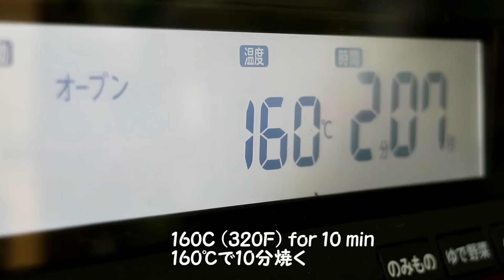Chocolate souffle cheesecake(Japanese Cotton Cheesecake)極旨!チョコスフレチーズケーキ～しゅわしゅわ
Chocolate souffle cheesecake(Japanese Cotton Cheesecake)
Souffle cheese cake is simple and delicious.
This is one of my husband's favorite cake.
The reason why it's delicious is the air in the dough!
You can also enjoy its sound when you eat.
スフレチーズケーキにチョコレートを入れて焼いてみました。
夫、大絶賛（笑）
焼いた後に冷蔵庫でしっかりと冷やしてから食べてみてください。
「しゅわしゅわ」の音もまた楽しい♪

Please visit my instagram too!

【Ingredients】25×9cm (9.9x3.5inch) loaf pan
100g (3.5oz)Chocolate
100g (3.5oz)cream cheese(room temperature)
3 Eggs (separate yolks and whites)
40g(1.4oz) granulated sugar
*non melting powdered sugar
【Directions】
①Separate the egg into egg white and egg yolk.
Leave the egg white in the freezer for about 10 mins.
(Egg white cooled in the fridge would be beated quickly but have big bubbles, so it can't have a lot of bubbles in the meringue.
On the other hand, lightly-frozen egg white would have small bubbles and be fine meringue.)
②Chop the chocolate and put it in a heat-resistant container, then melt it at a double boiler.
③Stir the cream cheese well with a whisk.
④Add ② into ③ and mix well.
⑤Add egg yolk and mix as well.
⑥Add sugar to the egg white three separate times and beat. (make thick meringue)
⑦Add 1/4 of the meringue to ⑤, then mix it with a whisk.
⑧Put it back to the bowl for meringue, then mix with a rubber spatula.
⑨Stop mixing when it's glossy.
⑩Pour the mixture into a pan, drop it for a few times to degass.
⑪Put ⑩ on a baking sheet, and pour hot water to 1cm, then bake it in the preheated oven (170°C) for 15 mins.
After that, turn the heat down to 160°C and bake again for 10 mins. After it's baked, leave it in the oven for about 30 mins to bake it with the remaining heat.
⑫Take the cake out of the oven, then leave it in the pan for a while to cool.
⑬When the heat goes away, cool it in the fridge.
⑭When it's totally cool, sprinkle non-melting powdered sugar onto it, and serve!
You can serve it with whipped cream if desired.
You can either serve immediately or chill in the fridge before serving!

【材料】25×9cm　パウンドケーキ型
卵3個(卵黄と卵白に分ける)
グラニュー糖　40g
*溶けない粉糖
【作り方】
①卵は卵白と卵黄に分けておく。
卵白は10分位、冷凍庫に入れておく。
(冷蔵の卵白は早く立つが気泡は大きく、沢山の泡を含んだメレンゲになりにくい。
一方、少し凍りかけの卵白はより細かい泡立ちのメレンゲになる。)
②チョコは刻んで、耐熱容器に入れる。
湯煎にかけて溶かす。
③クリームチーズはホイッパーでよく混ぜておく。
④③に②を加えてよく混ぜる。
⑤卵黄も加えてよく混ぜる。
⑥卵白に砂糖を三回に分けて加えて立てる。
(しっかりとしたメレンゲに立てる)
⑦⑤にメレンゲの1/4を取って加えたら、ホイッパーで混ぜる。
⑧これを、メレンゲのボウルに戻して、ゴムベラで混ぜる。
⑨生地にツヤが出たら混ぜ終わり。
⑩型に生地を流し入れて、型をとんとんとして空気を抜く。
⑪天板に⑩を置き、お湯を1cm注ぎ入れたら、170℃に温めたオーブンで15分焼く。
その後、160℃に温度を下げて10分焼き、オーブンが切れたらそのまま30分ほど余熱で火を通す。
⑫オーブンからだしたら、型ごとそのまま冷ます。
⑬粗熱が取れたら冷蔵庫で冷やす。
⑭完全に冷めたら、上から溶けない粉糖をかけて、出来上がり!
生クリームを添えても美味しいです。